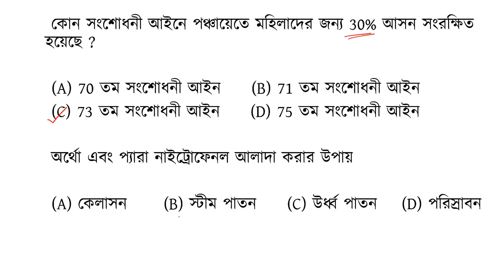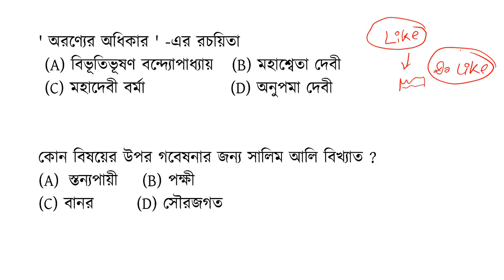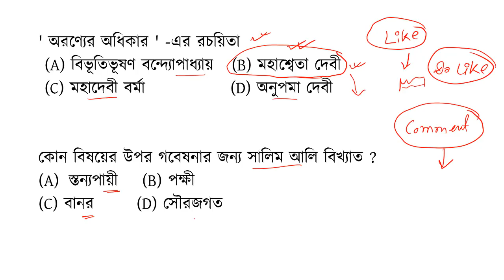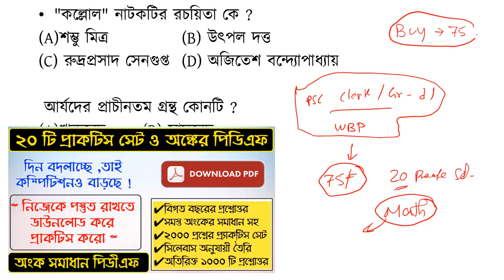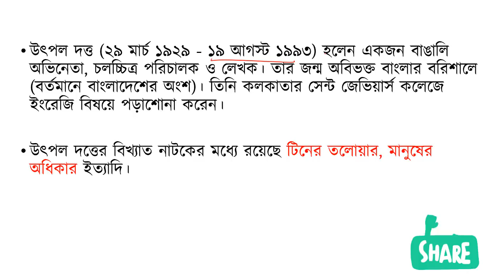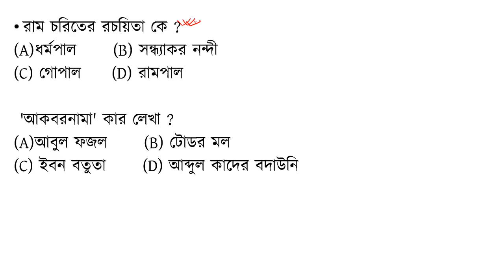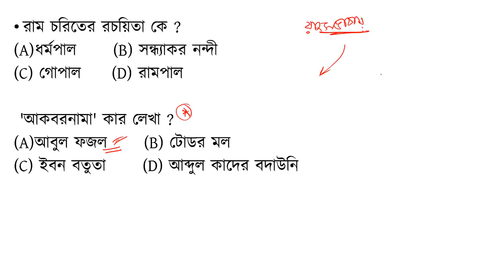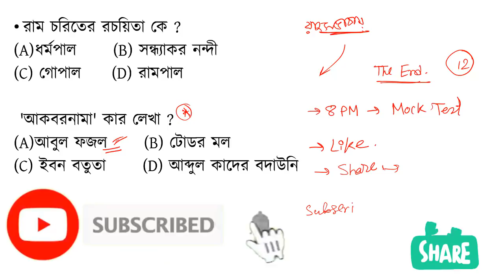লাইভ মক টেস্ট পর্ব - ১২ | Mock Test for WB Police,WB Excise,Group D Etc. 2019 | EP - 12